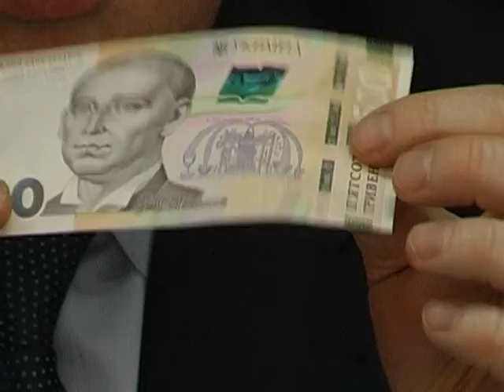Нові 500 гривень коментар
Основна мета введення в обіг нових купюр – мінімізація  спроб  шахраїв підробити банкноти.